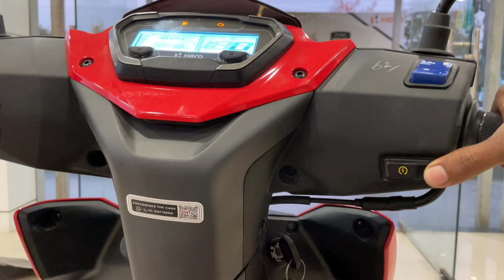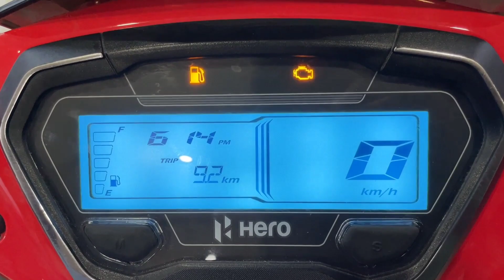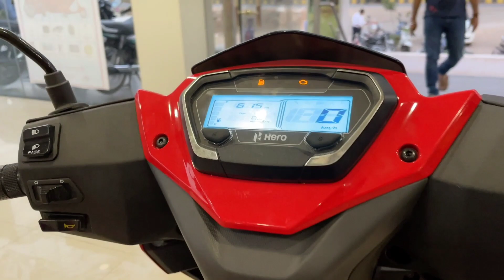New Hero XOOM Xtec🔥🔥🔥| Best 110cc Scooter with Mileage&Power | Harsh verma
For any HERO Bike
contact - HARSH MOTORS ,Katni(MP)